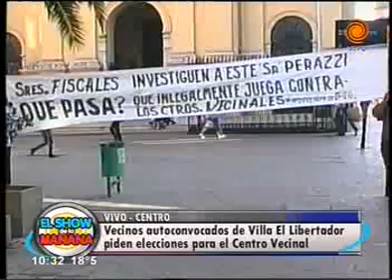Vecinos de Villa El Libertador piden elecciones de Centro Vecinal 21 08 2013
Un grupo de vecinos autoconvocados de Villa El Libertador piden elecciones para que el Centro Vecinal llame a elecciones. Desde hace dos años y por problemas ajenos a los vecinos, el barrio no tiene un representante elegido por los lugareños.